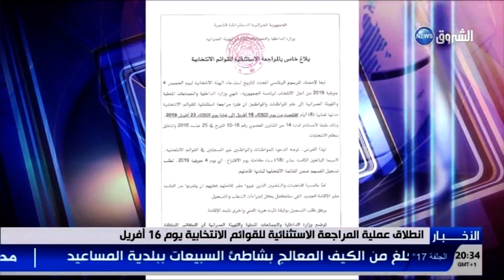انطلاق عملية المراجعة الاستثنائية للقوائم الانتخابية يوم 16 أفريل